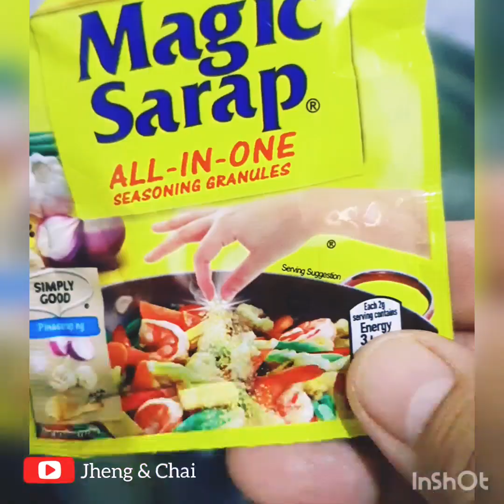Mas masarap kesa sa ginisang upo. Healthy upo soup! Try this kapampangan recipe! | Jheng & Chai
Mas masarap kesa sa ginisang upo. Healthy soup. Quick, easy and affordable dish! Try this kapampangan recipe! | Jheng&Chai

NILAGANG UPO

Ingredients:
1 medium-sized upo
1 big onion
7 cloves garlic
1 tsp ground black pepper
1 tsp salt

Procedure:
1. Balatan ang upo at hiwain into large cubes.
2. Balatan ang sibuyas at hiwain.
3. Dikdikin ang bawang.
4. Magpakulo ng 2 tasa ng tubig. Isama na ang bawnag at sibuyas at asin at paminta.Pakuluan ng mabuti.
5. Ilagay ang upo. After 2 mins. Patayin na para crunchy pa sya.
6. Serve hot!

Credits:

Filming : Samsung Note 10+
Video Maker : Inshot
Musician: @iksonofficial